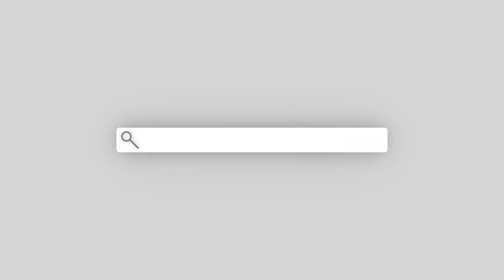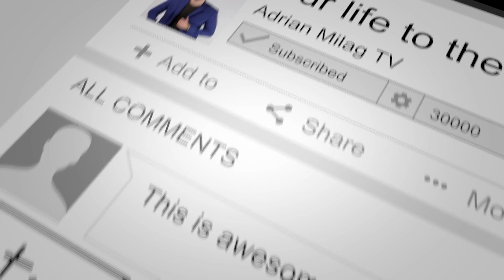💥SINU SI ST PETER BILANG ISANG TOTOONG TAO?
Like and follow Our Lady Of Antipolo Retreat House page to Support their GIFT SHOP (RELIGIOUS IMAGES)

This video is all about "St peter" valuable subject information, but we   try to cover the following subjects:
-st peter untold truth
-saint peter natural person
-untold truth st peter

"St peter" is a trending keyword, and I wish you liked this YT video.
On Google, you can find a ton of information concerning 'St peter,' but let's be sincere ... A video is worth thousands of words, and also it's simpler to get the information you searched after. That's why we produced this video regarding St. Peter's subject and 'st peter untold truth.'

The Autoplay feature on YouTube makes it much easier to choose what to enjoy next. For example, after seeing a YouTube video, it will automatically play another associated video based on your viewing history.

When utilizing YouTube on your PC, the size of your video player will immediately adapt based upon the available resolution in your web browser window.

ask 4 favors:
4. Comment or Leave a message.

GIVING

✅UNIONBANK:
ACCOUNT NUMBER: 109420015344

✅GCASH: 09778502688